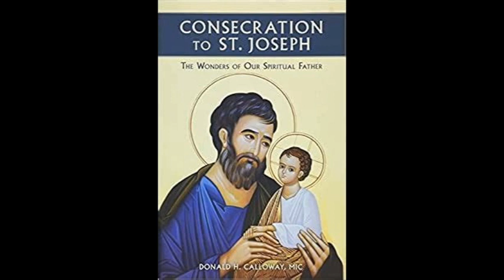DAY 21 - Consecration to St. Joseph (Photos and Music only)